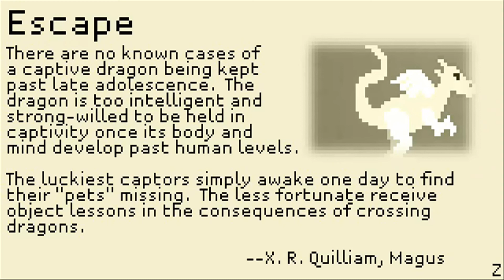Zagrajmy w How to Raise a Dragon cz. 3. "Nekromanta-dowcipniś"